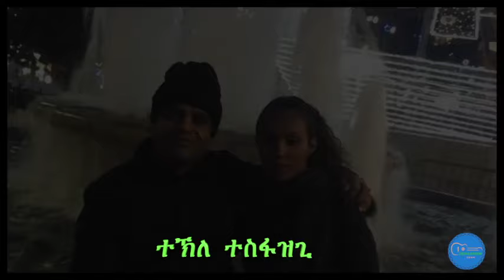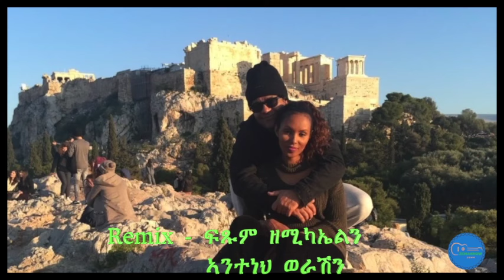ምልክዕቲ ጏል ሄዋን Tekle Tesfazgi Remix - Fitsum Zemichael and Anteneh Werash ፍጹም ዘሚካኤል Tigrigna Music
ናይ ዝሃለፈ ኮነ፣ ዝመጽእ ሙዚቃዊ ስርሓት እቲ ህቡብ ሙዚቀኛ ፍጹም ዘሚካኤል፣ ኣብዚ ቻነል ዜማ ሾው ከነቅርቦ ሞኻና ብሓጎስ እና ኣበሰርና፣
ሞራላዊ ደገፋት ስነጥበባውያን ንምዕዛዝ፣ ሳብስክራይብን ሸይርን ክትገብሩዎ፣ ብትሕትና ንሓትት።

ዜማ ሾው።
Zema Show will present Fitsum Zemichael's artistic contents World wide.
Support the Artist to contribute more art-work to the community.

Zema Show.